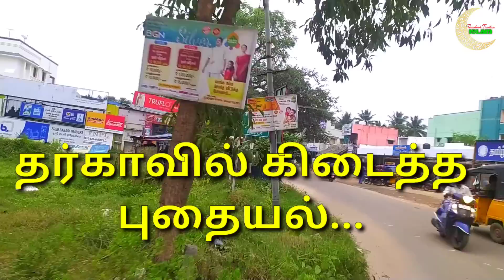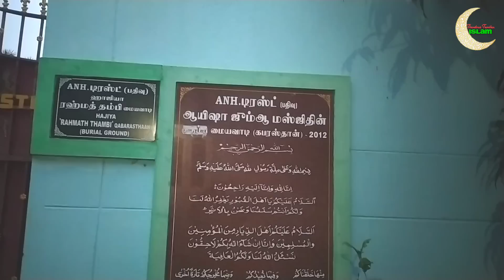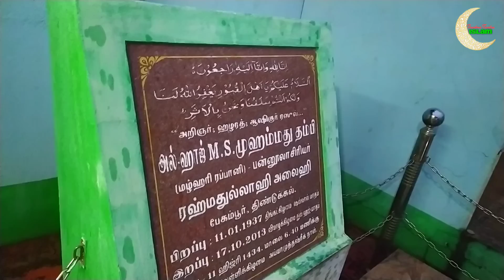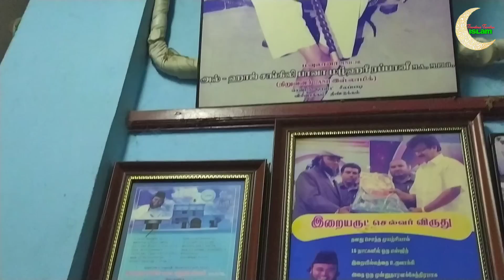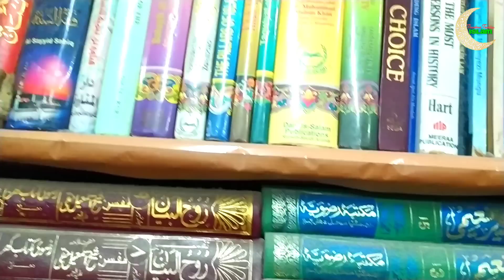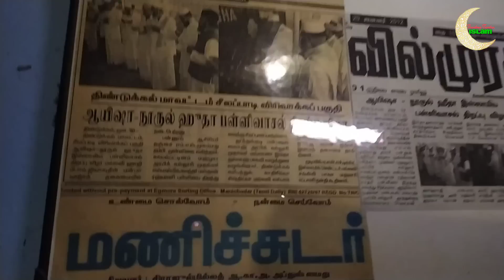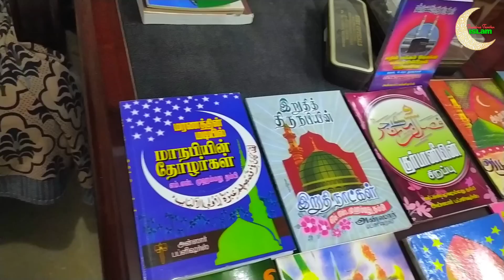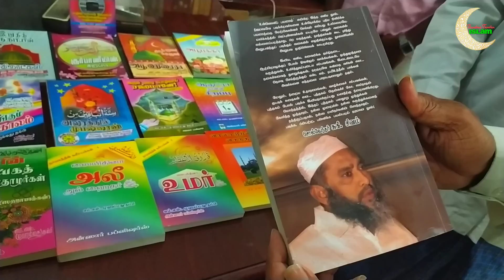தர்காவில் கிடைத்த புதையல்! திண்டுக்கல் சீலப்பாடி தர்ஹா Vlog| Treasure of Dindigul Dargah!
கண்ணியத்திற்குரியவர்களே!
  தர்காக்களுக்கு நாம் பயணிக்கும்போது ஆச்சரியமான பல விஷயங்களை நாம் கேள்விப்படுகிறோம். தாம் மரணிக்கப் போகும் தேதியை, கிழமையை, நேரத்தைத் துல்லியமாக அறியும் பாக்கியத்தை அல்லாஹுத்தஆலா இறைநேசர்களில் சிலருக்கு koவழங்கி இருக்கிறான். அப்படி ஒரு இறைநேசச் செல்வனின் அடக்கஸ்தலம் திண்டுக்கல் சீலப்பாடியில் அமைந்திருக்கிறது என்று கேள்விப்பட்டு ஜியாரத் செய்வதற்காக அங்கு சென்றோம். மாஷா அல்லாஹ் பல்லாயிரக்கணக்கான பண்மொழி இஸ்லாமிய இலக்கியங்கள் கொண்ட அறிவுப் கருவூலமே அங்கு இருந்தது...
    திண்டுக்கல் சீலப்பாடி திண்டுக்கல்லில் இருந்து சுமார் 5 கிலோமீட்டர் தொலைவில் திருச்சி புறவழிச் சாலையில் அமைந்துள்ளது. இங்குதான் அமைந்துள்ளது இஸ்லாமியப் பேரறிஞர் முஹம்மது தம்பி ரஹ்மத்துல்லாஹி அலைஹி அவர்கள் அடக்கமாகியுள்ள தர்கா.
   அங்கு சென்ற எங்களுக்கு ஆச்சரியத்திற்கு மேல் ஆச்சரியம் காத்திருந்தது.
   பேரறிஞர் இறைநேசர் முஹம்மது தம்பி ரஹ்மத்துல்லாஹி அலைஹி அவர்கள் எழுதிய 30 இஸ்லாமியப் புத்தகங்களோடு, அவரால் வாசித்து சேகரிக்கப்பட்ட 30 ஆயிரத்திற்கும் மேற்பட்ட  தமிழ், ஆங்கிலம், உர்தூ, அரபி, பார்சி உள்ளிட்ட மொழிகளில் அமைந்த இஸ்லாமிய இலக்கியங்களைப் பாதுகாத்து வருகிறார் அவரது மைந்தர் அல்ஹாஜ் சங்கிலி பாவா ஜிந்தி ரப்பானி மழ்ஹரி அவர்கள்.
     அதுமட்டுமின்றி தம் சொந்தச் செலவில் 18 நாட்களில் ஆயிஷா ஜும்மா மஸ்ஜித் எனும் பெயரில் ஜும்மா மஸ்ஜித் ஒன்றினையும் கட்டியுள்ளார்.
   இன்ஷா அல்லாஹ் அறிவின் புதையலாகத் திகழக்கூடிய இந்த இடத்தை உலகில் இஸ்லாமியராகப் பிறந்த ஒவ்வொருவரும் பார்வையிட வேண்டும். அந்த வாய்ப்பினை இறைவன் ஏற்படுத்தித் தந்தருள்வானாக... ஆமீன்.
    சங்கிலி பாவா என்று எளிமையாக அனைவராலும் அழைக்கப் படும் அல்ஹாஜ் ஜிந்தா ரப்பானி பாவா அவர்களின் தொடர்பு எண்ணைக் கீழே தருகிறேன். அவரைத் தொடர்புகொண்டு நீங்கள் இங்கு வரலாம்...
அல்ஹாஜ் சங்கிலி பாவா மழ்ஹரி எனப்படும் ஜிந்தா ரப்பானி பாவா அவர்களின் தொடர்பு எண்

Assalamu Alaikum Varah
Alhaajj M.S. Mohammed Thambi Rahmatullahi Alaihi Dargah situated in Seelapadi, Dindigul. The distance from Dindigul to Dargah is 5 kilometres. You can reach this dargah by city bus or auto. Seelapadi is a extension area which is situated in Dindigul - Trichy Byepass road.
  This dargah belongs a treasure contains more than 30 thousand Islamic literature books in Tamil, English, Arabic, Urdu and Persian languages.
   This is one of the must visited places  in Dindigul.
    Alhaajj Mohammed Thambi Rahmatullahi Alaihi,s son Alhajj Sangili Bava Mazhhari Jindha Rabbani Bava  keeps his father's books as a great treasure.
   Anyone can meet him at any time. If you want to contact him or want to visit this Islamic treasure of Dindigul please contact his mobile number

Assalamu Alaikum Varah.